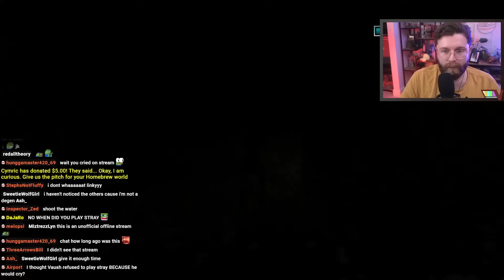Vaush On Warhammer 40k, Video Games, and D&D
VAUSH GOOD